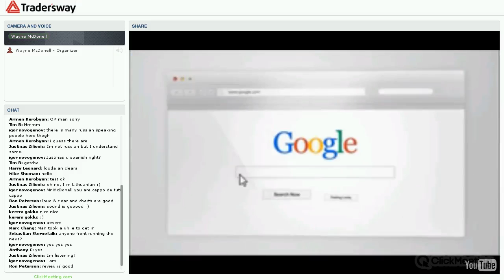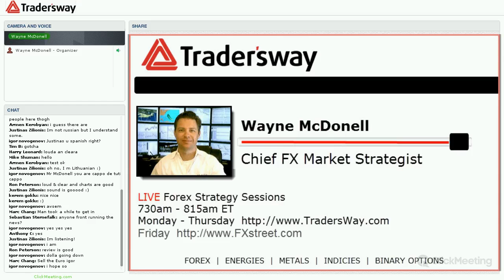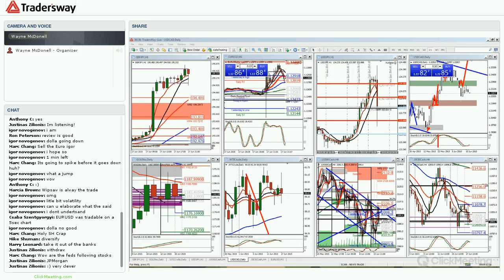Beginner Forex Traders Guide to the FOMC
- Wayne McDonell
Chief FX Market Strategist
TradersWay.com

Monday - Friday
7:30am ET (London Lunch)